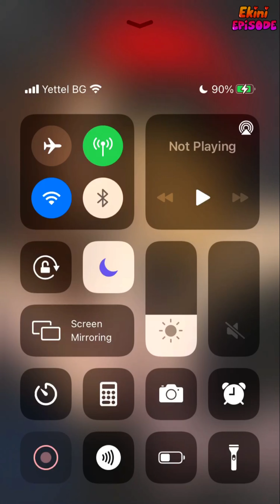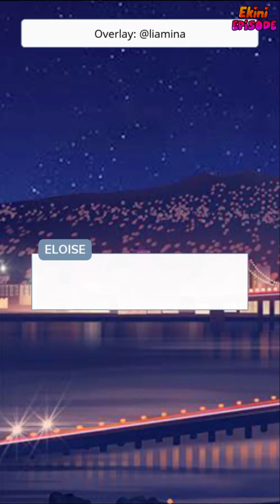Angel Gone Bad - Episode 30 | Episode Choose Your Story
Eloise and Dorian are powerful personalities that are trapped in tons of life's games. Will their love be strong enough to fight the hatred between their families?

Credit: Chris
Author's IG: @chrisswrites